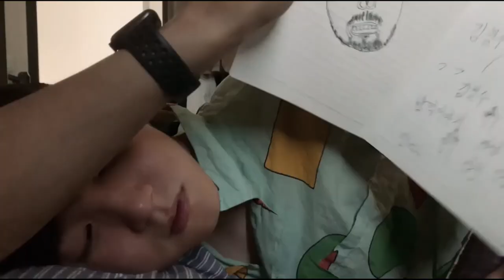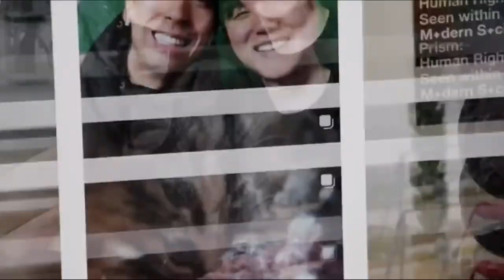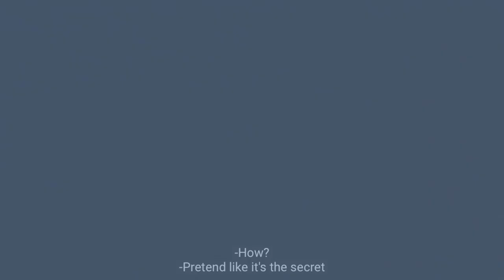cheolsoo and jangho moments that made me believe in love (김철수, 손장호)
✧･ﾟ: *✧･ﾟ:* 　　 *:･ﾟ✧*:･ﾟ✧

✧･ﾟ: *✧･ﾟ:* 　　 *:･ﾟ✧*:･ﾟ✧
Jangho's channel: